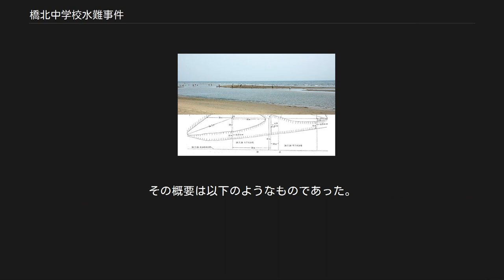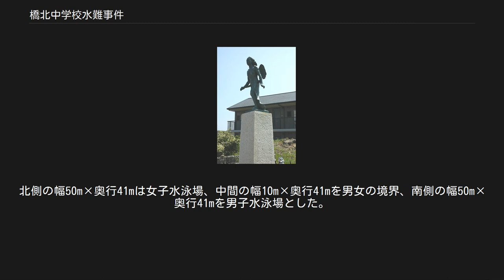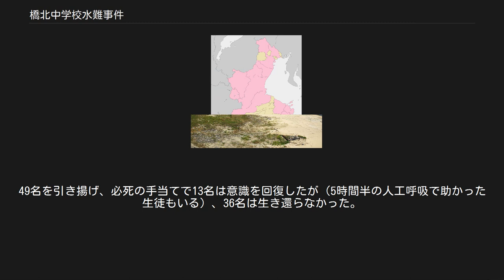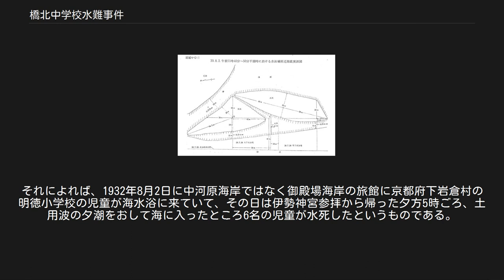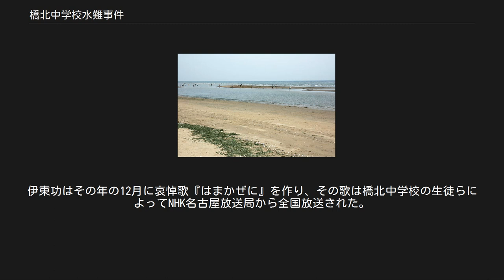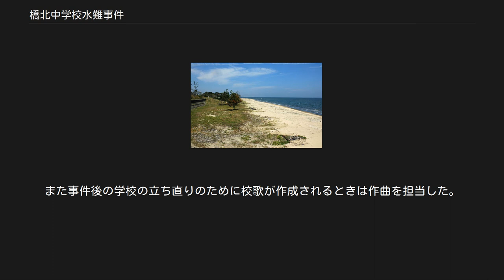橋北中学校水難事件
橋北中学校水難事件（きょうほくちゅうがっこうすいなんじけん）または津海岸集団水難事件（つかいがんしゅうだんすいなんじけん）は、1955年7月28日に三重県津市の津市立橋北中学校の女子生徒36人が、同市中河原海岸（文化村海岸）で水泳訓練中に溺死した水難事故。
 当時の新聞（朝日新聞、毎日新聞）の見出しには、「津水死事件」「集団水死事件」「津の女生徒水難事件」「津の中学生水難事件」、週刊誌では「津海岸集団水死」（週刊朝日）、また「津海岸女生徒水難事故」（判例時報、446）、ネット上では「津海岸水難」（毎日フォトバンク）、「三重県津市の橋北中学校の生徒の水難事件」（衆議院会議録情報 第022回国会 法務委員会 第44号）といった名称が見られる。
 橋北中学校では、学校行事の一つとして毎年夏季に水泳訓練を実施してきたが、1955年（昭和30年）に津市教育委員会が夏季水泳訓練を同市内小中学校に正課の授業（正確には特別教育活動）として実施させることとしたため、7月15日の職員会議でその実施計画の大綱を決定した。
その概要は以下のようなものであった。
 訓練は津市中河原地先の通称文化村海岸において、7月18日より28日までの10日間、午前中に施行するものとし、参加生徒約660名は、男女別にしさらに水泳能力の有無によって区別したうえ、ホームルームを中心とした組別に編成することとして男子7組（うち水泳能力のない組3組）女子10組（うち水泳能力のない組9組）の全17組とした。
 さらに教諭16名と教諭の手不足補充のため事務職員1名とに各1組を担当させ、別に陸上勤務者として教諭2名を置き、水泳能力も指導の経験も充分な教頭（昭和30年4月着任）と体育主任の教諭（1952年（昭和27年）4月新任）の2名を生徒全般に対する指導者とした。
 校長（1948年（昭和23年）着任）は担当生徒数が多い女性教諭の補助も引き受けた。
若い体育主任は水泳場設置・訓練の実施進行の担当者でもある。
 橋北中学校では、予定通り1955年（昭和30年）7月18日より文化村海岸で水泳訓練を開始した。
 文化村海岸とは以前から同校が水泳訓練を行ってきた場所で、安濃川河口右岸から南方に広がり満潮時にも数十m幅の砂浜を残す遠浅の海である。
7月18日から27日までの訓練場は、安濃川右岸から約300m南方を北限とし、南北の渚の線で約60m（約70m）、渚より東方沖に水深1m前後を標準として3,40m（約40m）の所とした。
この区域は竹の表示竿で区切り、南北に区分して、訓練開始当初2日間は男子を北側、女子を南側に入れたが、以後は男女の場所を入れ替え女子を北側にした。
これは女子が水泳終了後、男子より少しでも早く北方にある校舎に帰り着替えできるようにとの配慮からであった。
橋北中学校訓練場の北側には市立南立誠（みなみりっせい）小学校、南側には市立養正小学校の水泳場が設置されていた。
男子側も女子側も各組の使用場所を特定区分することはせず、組担当職員を中心にその附近で練習させていた。
 7月28日、水泳能力のテストを行うことを教職員間で打ち合わせた後、体育主任は補助の3年生とともに一般生徒職員より先に学校を出発して、文化村海岸の訓練場に到着した。
 この日は、南側の養正小学校、北側の南立誠小学校が水泳訓練を実施しなかったので、水泳場の区域を前日までの幅約60m（約70m）から110mに拡げ、沖への奥行を渚より約41m（深さが1m足らずのところ）とした。
北側の幅50m×奥行41mは女子水泳場、中間の幅10m×奥行41mを男女の境界、南側の幅50m×奥行41mを男子水泳場とした。
沖41mの線の男女各水泳場の角に1本ずつ表示竿（竹竿）を立てた。
このように拡げられた水泳場の北端（女子水泳場の北端）は安濃川河口より約295mの位置にあった。
 この位置は、最も近い澪（帯状の深み、この時は海岸北端から海岸に平行して200m地点に至り、そこから大きく湾曲して沖に向かう。幅約20m、満潮時で水深約2m）の縁辺まで約30m（約20m）であった。
 1955年8月2日の現場実測図 干潮時の中河原海岸水泳場区域 水泳場設定時（午前10時10分前頃）は、小潮の日の中でも最も干満の差の少ない日の七部満ち前後の潮具合の時である。
無風快晴で海面には格別の波もうねりもなかった。
しかし満ち潮の流れとは違った潮の流れが前日とは逆に水泳場を南...